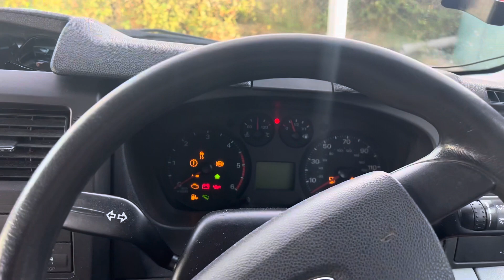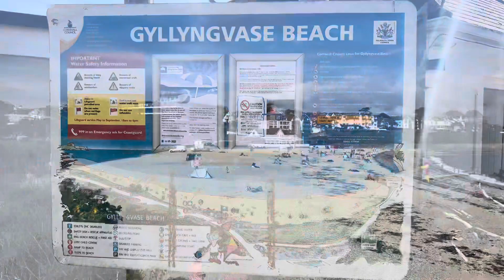A secret mission to Cornwall and a overnight stay at one of the uks best beach’s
Join us on a mission … beaches , live music , food , beer , and a weekend of sadness and fun